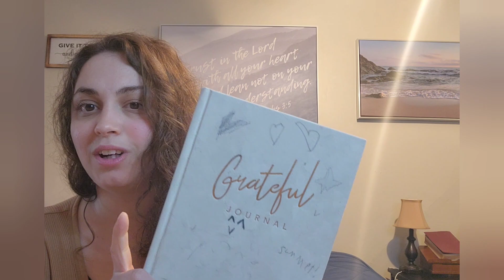I STARTED A JOURNAL! ✨️ || Your Sign To Start A Personal Journal!! || Why I Love It